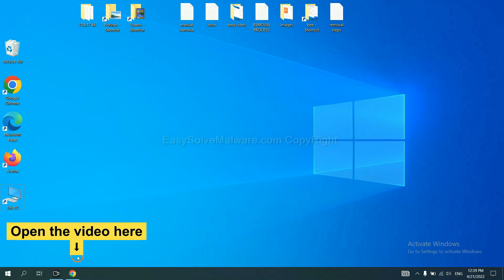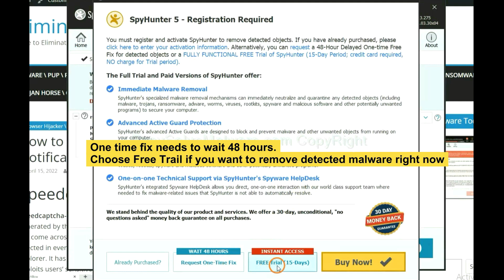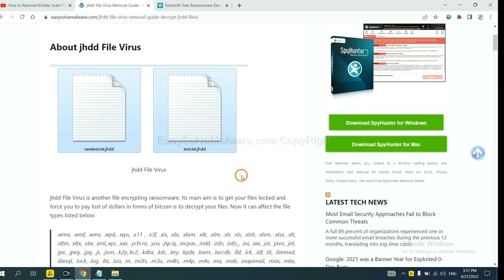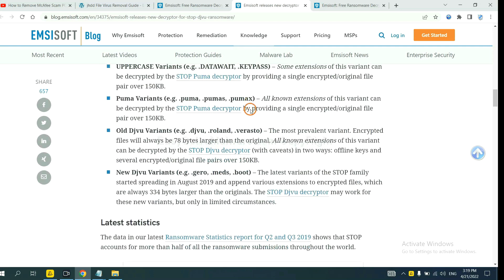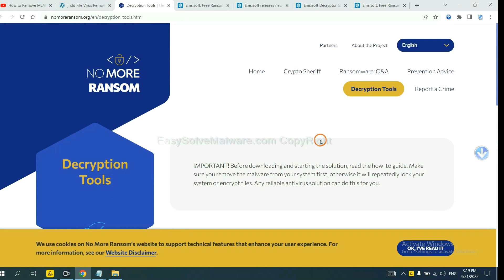OFWW File Virus Removal – Decrypt ofww Ransomware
This video will show you how to remove OFWW File Virus. If you need more details about the removal process, please